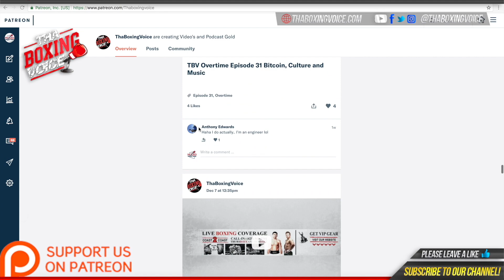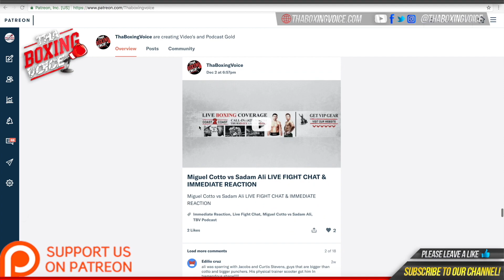JOSH KELLY; SLICK AND SMOOTH! READY TO SHOW RAY ROBINSON WHAT HE IS ABOUT SATURDAY!